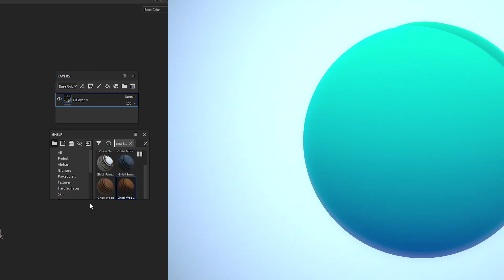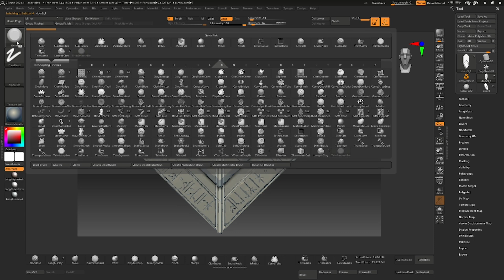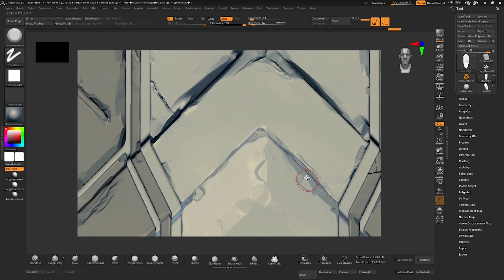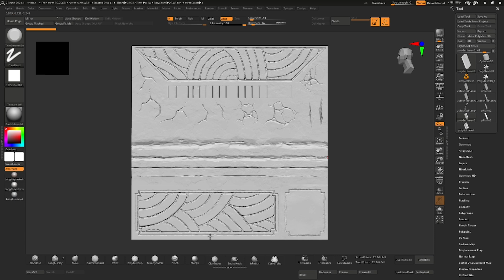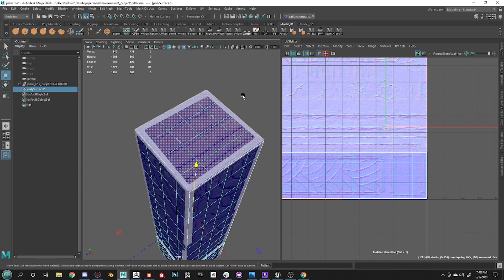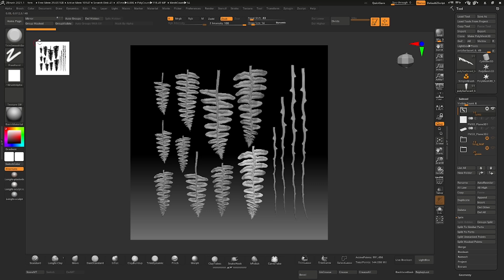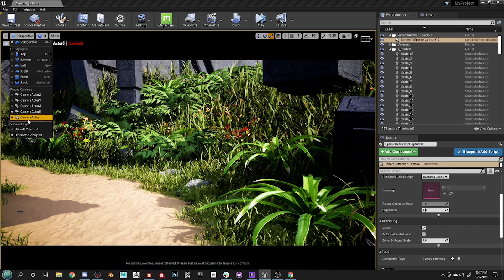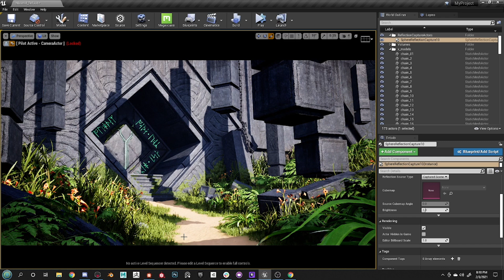How I Made The Lost Temple - 3D Environment Breakdown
Join my ultimate Substance Painter course, and level up your texturing skills
Today on Stylized Station, we're going to take a closer look at Callum's Lost Temple Environment, and learn how it was brought to life.
Not only that, we're going to learn about sculpting unique stone assets in Zbrush, creating trim sheets, and creating your environment in Unreal Engine.  There is a ton of information packed into this video, so let's get started.

If you want to check out more of Callum's work, you can check him out on Instagram @callum.mcmodels
and Artstation: